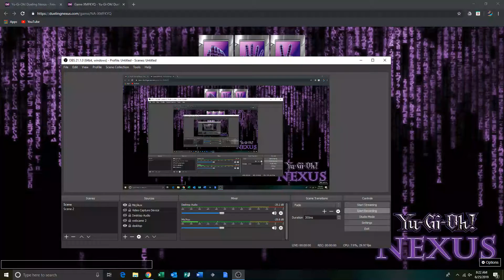Yugioh Dueling Nexus Match Duel: Archfiend VS Cyber Dragon Game 1